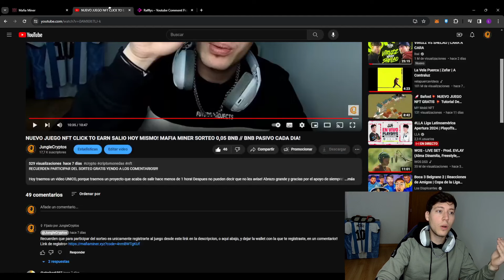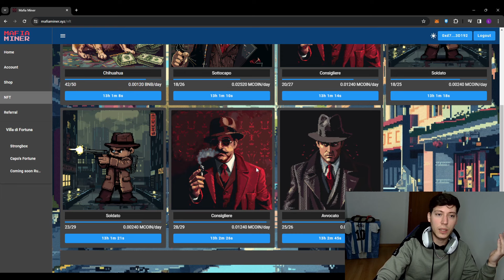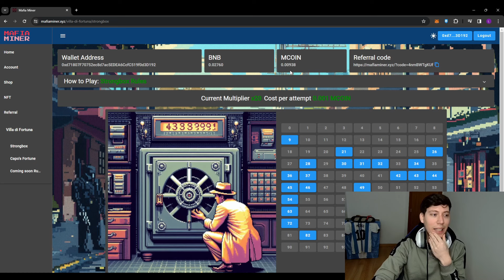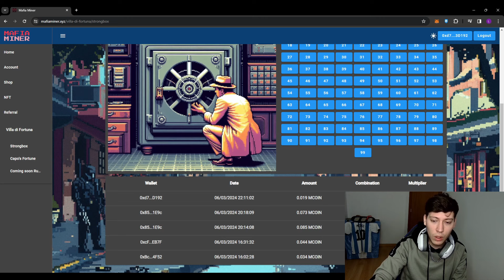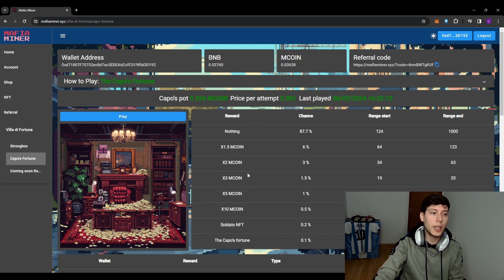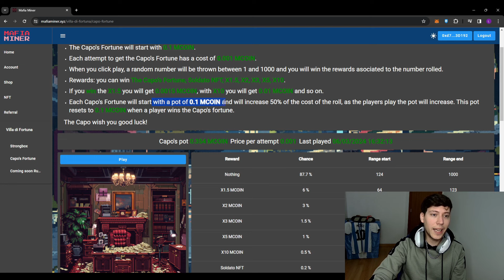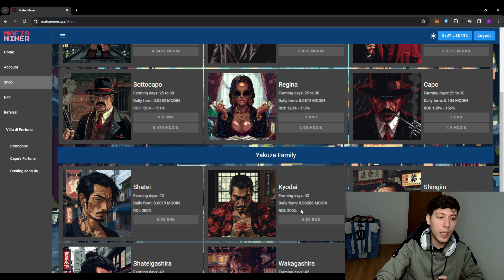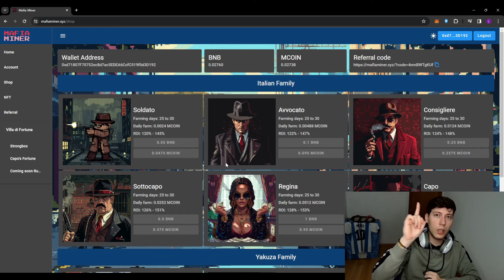ACTUALIZACION, NUEVOS MODOS DE JUEGO, MAS NFTS, Y MAS SORTEOS! -- MAFIA MINER NFT -- BNB DIARIO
RECUERDEN PARTICIPAR DEL SORTEO GRATIS YENDO A LOS COMENTARIOS!!!

Hoy traemos un video del proyecto que subimos desde el dia 1 que salio, y que con poco tiempo nos trae nuevas funciones!! A seguir con los videos semanales! Gracias por el apoyo a todos!
LINKS UTILES=

Registrate en la pagina Web del proyecto con el link del comentario!